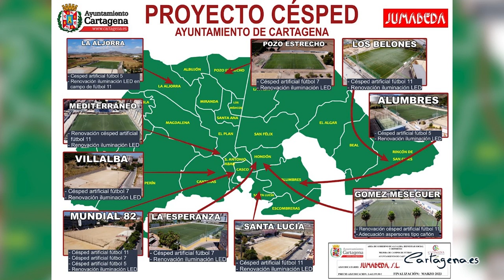Las obras del Plan Césped renovarán la imagen de 12 campos de fútbol municipales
El Ayuntamiento de Cartagena comienza las obras del denominado Plan Césped, que convertirá a césped 12 campos de fútbol municipales en un total de diez emplazamientos del municipio. Así lo ha anunciado este martes 12 de julio la alcaldesa, Noelia Arroyo, durante la presentación del proyecto en el Mundial 82, un campo emblemático del Ensanche que será objeto de una renovación más amplia, con la instalación de tres campos de fútbol 11, fútbol 7 y fútbol 5.

Arroyo, que ha estado acompañada de la vicealcaldesa, Ana Belén Castejón, el Teniente de Alcalde, Manuel Padín y el concejal de Deportes, Álvaro Valdés, así como jugadores y familias de la Escuela de fútbol de San Ginés, o exdeportistas como Juanmi García y Leo, ha señalado que “este día es especial para todos porque empieza hoy mismo una importante transformación que terminará definitivamente con la tierra en los campos de fútbol  de propiedad municipal en toda Cartagena”.

Se trata de una inversión total de cerca de 3,5 millones de euros, con más de 46.600 metros cuadrados de césped nuevo. “Para que nos hagamos una idea, la superficie de césped que vamos a instalar cubriría seis veces el campo del estadio Cartagonova”, ha dicho Arroyo, quien destaca que 10 de los campos serán totalmente nuevos, ya que incluirán redes de riego nuevas, sistemas de drenaje o instalación de iluminación LED.

El Plan Césped contempla la construcción de de cinco campos de fútbol 11 en Los Belones, Mundial 82, Santa Lucía, Mediterráneo de la Urbanización Mediterráneo y Gómez Meseguer del Polígono Cabezo Beaza. Estos dos últimos se someterán a una renovación del césped.

Además, el proyecto incluye la construcción de cuatro campos de fútbol 7 en el Mundial 82, Villalba, el polideportivo municipal Rafael García de Pozo Estrecho, y el López Belmonte de La Esperanza. También se llevarán a cabo otras tres instalaciones más de fútbol 5 en el estadio municipal Luis Guarch de La Aljorra, en el campo municipal el Secante de Alumbres y el Mundial 82.

En el estadio de La Aljorra también se incluye el proyecto de iluminación del campo de fútbol 11, mientras que el proyecto de renovación del campo de la Urbanización Mediterráneo cuenta también una actuación en la red de suministro de agua.

La alcaldesa ha recordado que “esta es una inversión en deporte base y eso es tanto como decir que es inversión en salud, en convivencia y en una formación en valores. El deporte en equipo es una escuela de respeto hacia los demás y una forma de entender el valor del esfuerzo para lograr las cosas que nos importan”. Por eso, dice Arroyo, “es grande esta inversión, porque de ellas se benefician directamente 1.200 jugadores que pertenecen a 63 equipos de futbol base”.

UNA TRANSFORMACIÓN INMINENTE

Desde ahora, el Plan Césped comienza en ocho campos este año y prevé finalizar todos o casi todos antes de final de año, y terminar el resto antes de que acabe abril de 2023. De manera simultánea, la empresa adjudicataria va a comenzar con las instalaciones de Los Belones, Gómez Meseguer, Mediterráneo y el Mundial 82.

“Con este Plan va haber muchos menos niños con raspaduras en la rodillas o tierra en los calcetines. Van a sufrir menos las equipaciones y vais a sufrir bastante menos los jugadores”, ha destacado la alcaldesa, que señala que no sólo se benefician los jugadores, “se benefician los barrios y diputaciones en los que viven porque tendrán una nueva infraestructura deportiva de calidad”.

El acto ha finalizado con un partido de fútbol entre los equipos de la Escuela de fútbol de San Ginés, cuyo saque de honor ha realizado la alcaldesa y Juanmi, que salió de las instalaciones del Mundial 82. “Es uno de nuestros futbolistas con mayor proyección internacional con la selección española y su historia empezó aquí en el barrio San Ginés”.

Por su parte, el presidente del club San Ginés, Antonio Jiménez, ha calificado el acto como “histórico” y ha recordado que, “tras muchas falsas esperanzas, el proyecto se ha hecho realidad”. De esta manera, el responsable, visiblemente emocionado, ha recodado que, esta remodelación del campo, “va a mejorar mucho la barriada con estas instalaciones”.

Actualmente, el club cartagenero cuenta con 10 equipos y cerca de 200 deportistas, entre su escuela gratuita y las diferentes categorías de fútbol. Gracias a la instalación de césped artificial en el terreno de juego, desde la dirección del San Ginés esperan que esta cifra aumente en los próximos meses.

Además, el Ayuntamiento ha hecho entrega a los más de 60 jugadores presentes de una muestra de la tierra que va a desaparecer del campo del Mundial 82.